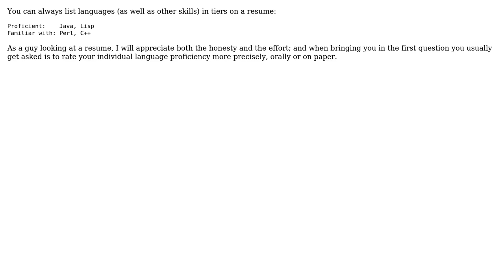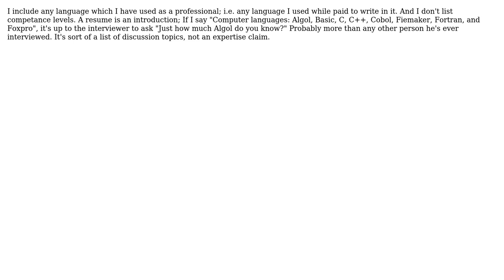Putting a programming language on your resume? (3 Solutions!!)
Putting a programming language on your resume?